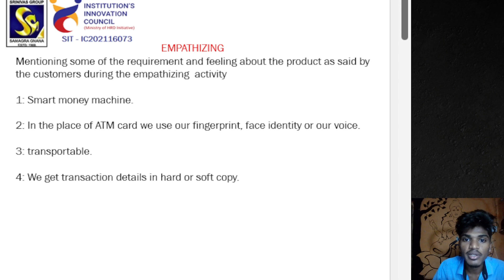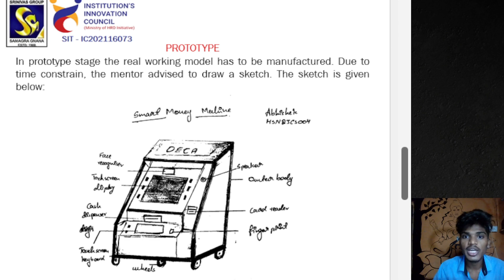4SN23CS004 ABHISHEK Module 4 BIDTK258 Workshop Presentation